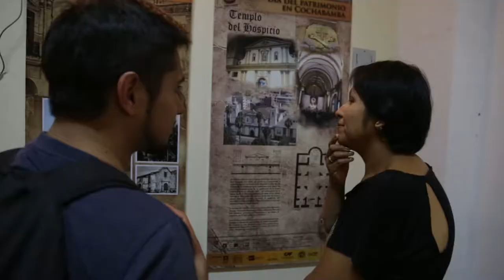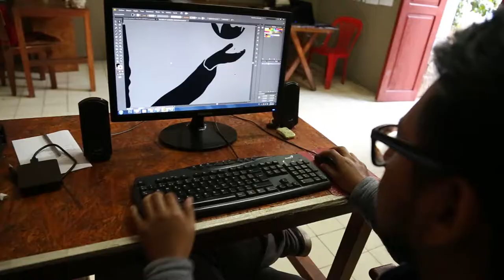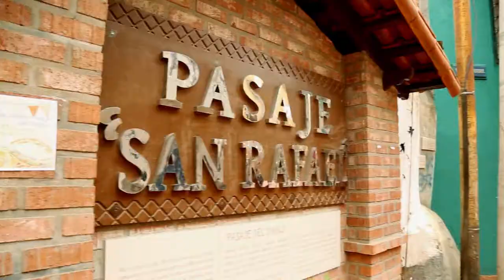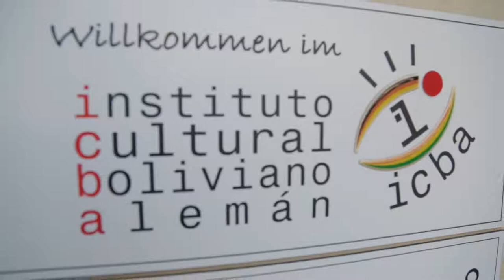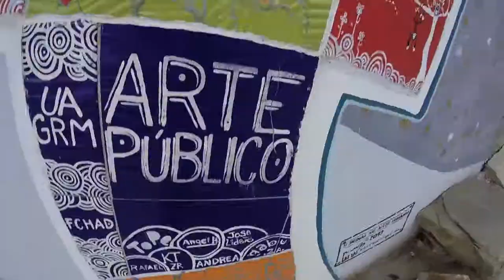mARTadero 12!entos aniversario